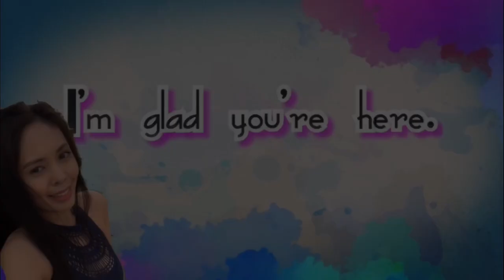DALGONA COFFEE CRAZE // Let’s Try❤️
Better late than never!😅 Instead of going out for some drink. Why not try this dalgona coffee we keep hearing about☺️

It's many things: An Instagram, YouTube and TikTok sensation. A fluffy cold drink and whipped coffee beverage that was inspired by a South Korean honeycomb toffee by the same name.

The basic recipe includes a mere five ingredients -- instant coffee, sugar, water, milk and ice -- and is easy to prepare at home by yourself.❤️

Song Title: Pool Party
by MorningLightMusic